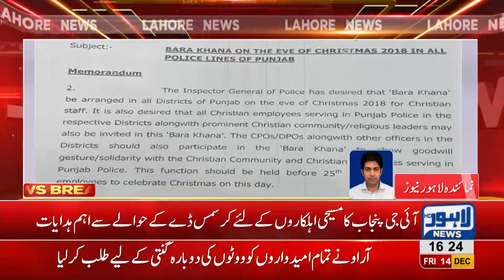IG Punjab notifies Police to celebrate Christmas with Christian officers